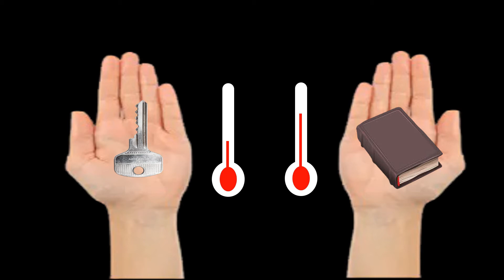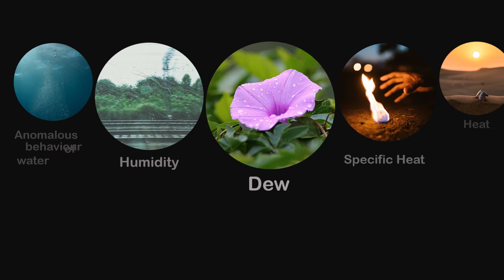Heat | Introduction | What is temperature? | 10th std | Maharashtra State Board New syllabus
Hello Students
Heat | Introduction | What do u mean by temperature? | 10th std | Maharashtra State Board New syllabus. In this video, I have given a short introduction to the chapter, Heat 10th std science txt book Maharashtra State Board New Syllabus.

Focus tutorials
Copyright:-
Please do not use any photos or content without first asking permission on

Some problems need an innovative solution
Enjoy the process of learning
Love&peace.